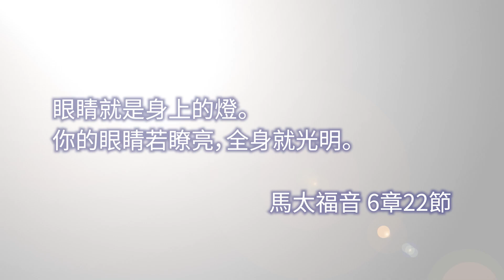7月21日｜擦亮心中的眼睛 （孔志豪傳道 ）｜靈之水滴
主題: 擦亮心中的眼睛
經文: 眼睛就是身上的燈。你的眼睛若瞭亮，全身就光明。（馬太福音6:22）